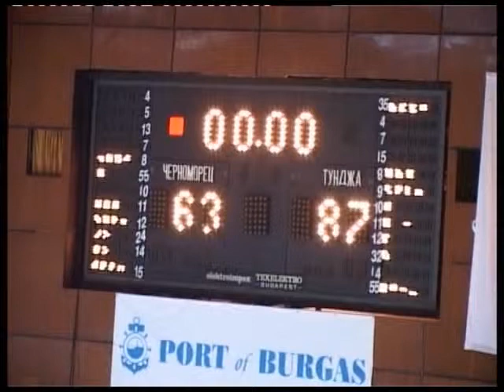Chernomorets vs. Yambol 05/01/2014